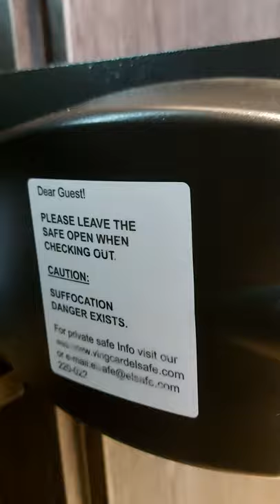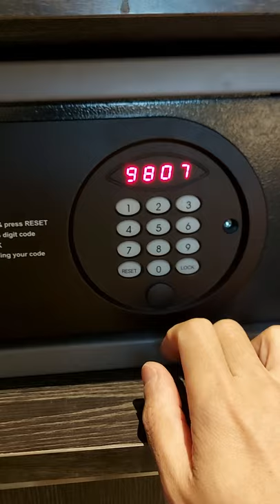HOW TO OPERATE THE SAFETY BOX IN HOTEL